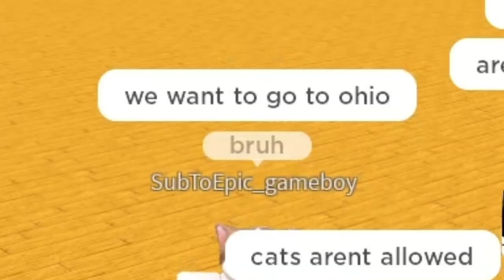Build A Boat TRAIN MOVIE 1 (Build A Boat For Treasure)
Welcome to the BAB TRAIN MOVIE 1 where I 100% let all passengers onto the train and we 100% dont get attacked and LITERALLY DIE...